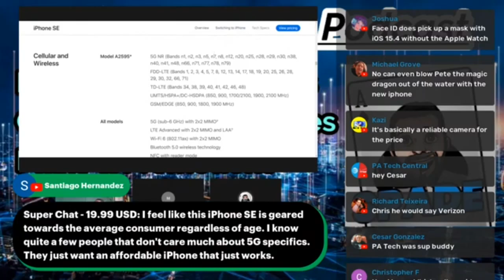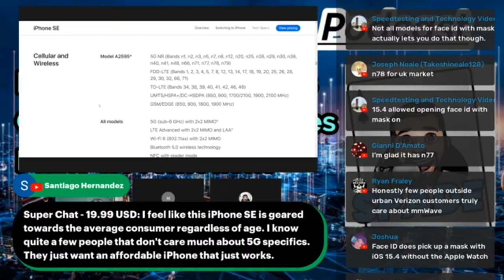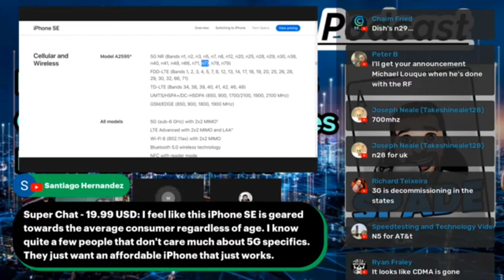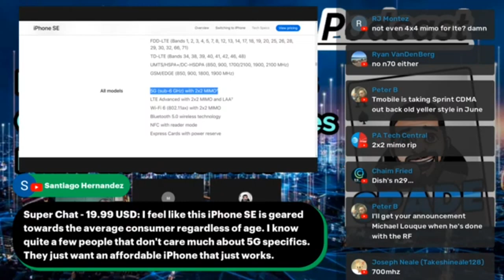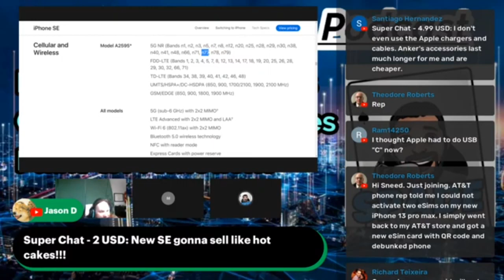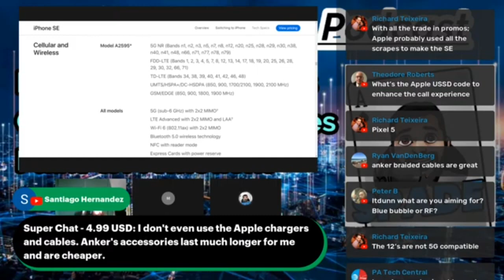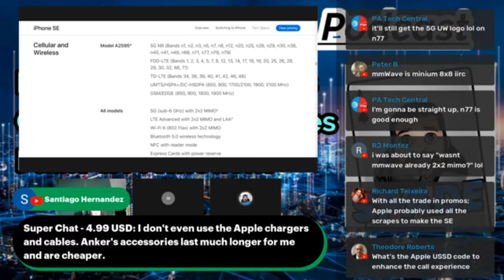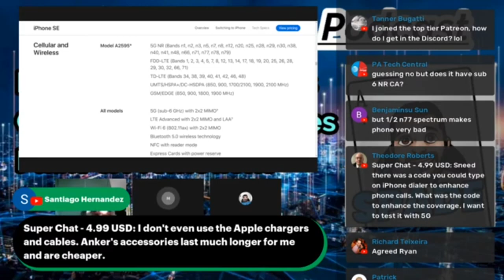iPhone SE Cellular Band Support | 5G 5GUC 5GUW CBand mmWave 4G LTE